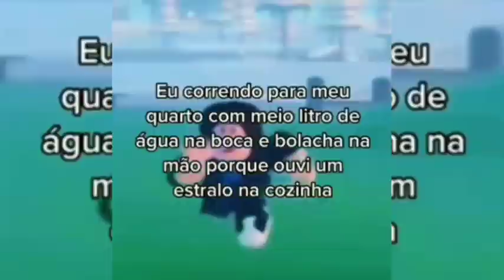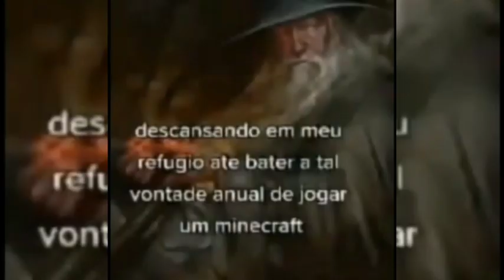Shitpost Compilado/Shitpost Compilation (1)